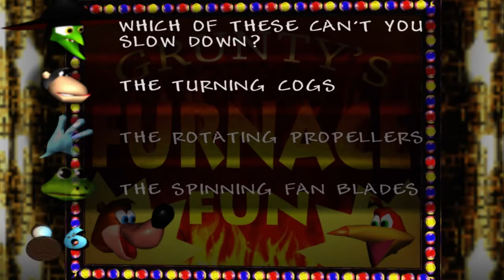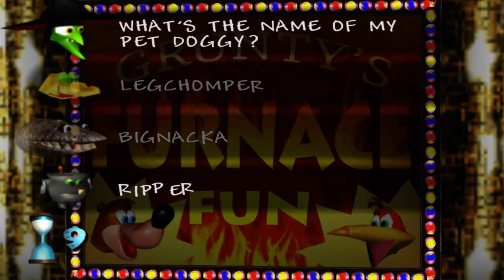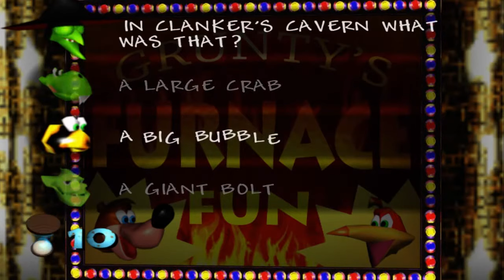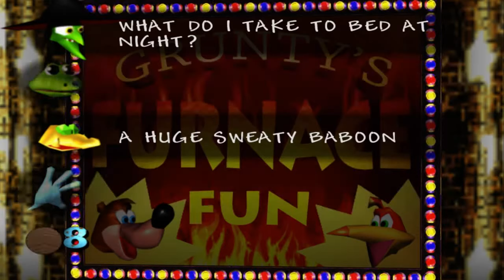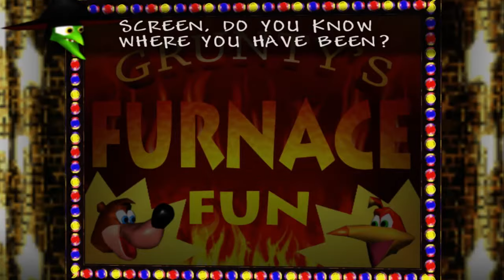Banjo-Kazooie: We'd better win this time... - Part 49 - Royal Goobs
Or I'll eat my moon hat.